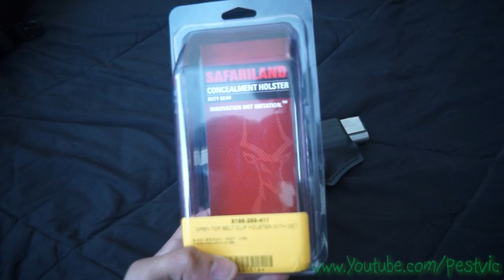FNS 9 Long slide - First of its kind!! Concealment Holster Safariland! Kinda...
In the video I discuss the process of what I did to make a great holster for my FNS9 long slide from safari land. The adjustable screw makes the retention adjustable to your liking. Anywhere from a very light click to a VERY hard to pull unless its YOU doing it click.

This is just what I ended up doing with my free holster for my FNS9LS. I hope this helps everyone else decide on a nice duty carry holster for this model pistol.

- Here is where I strictly post my Cube videos only. (still updating, soon to be the permanent cubing channel.)
- My Actual Pestvic Facebook! Follow me for updates!
- My "Public Figure" Page. Like me!
- Follow me and Reblog my videos on tumblr!!
- Come watch my band progress!!